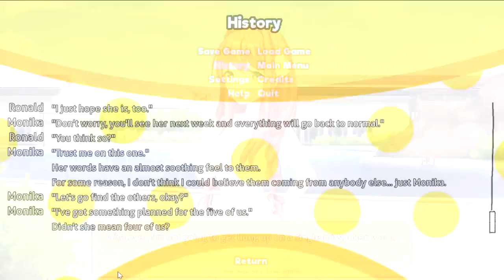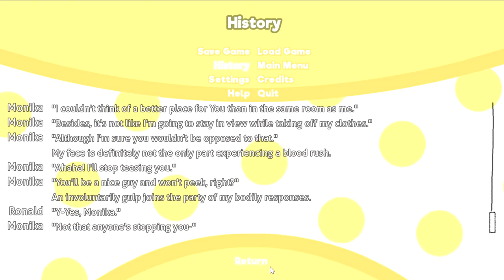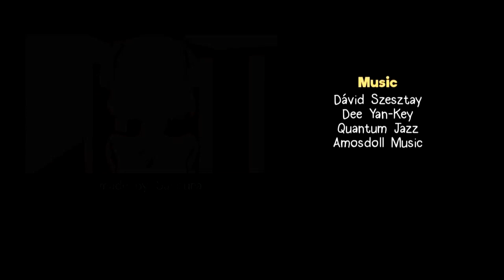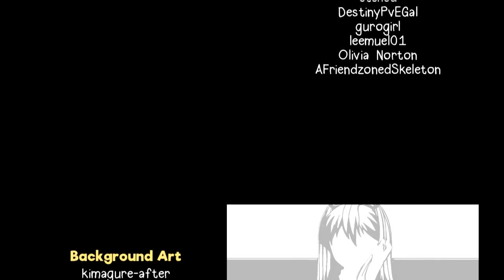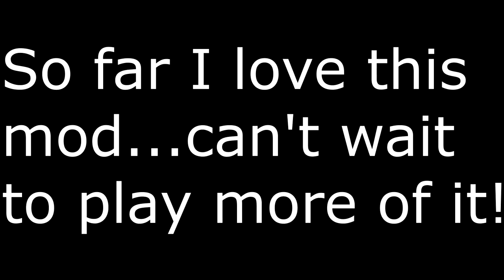( ͡° ͜ʖ ͡°) Taking The Next Step With MONIKA( ͡° ͜ʖ ͡°)(Doki Doki Summertime Monika Route#10/END)